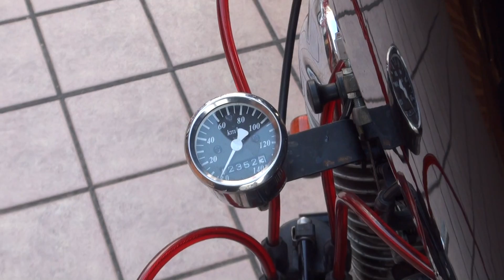究極カスタム Steed VCL NC26 PC21 ホンダ・スティード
HONDA　Steed 400　VCL NC26 PC21 ホンダ・　スティード400　VCL